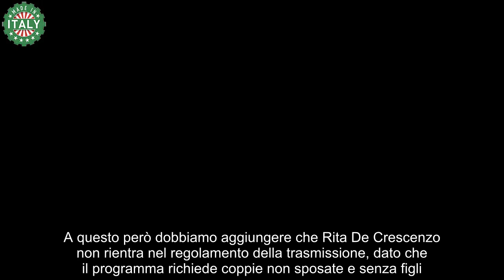Temptation Island, arriva una famosissima cantante tra i concorrenti L’annuncio bomba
Dopo l’annuncio bomba in molti sono certi che a Temptation Island arriva una delle cantanti più famose: ecco quali sono le ultime news.

Attualmente sta andando in onda una nuova edizione del love reality show di Canale 5 condotto sempre da Filippo Bisciglia. Un format che è riuscito a conquistare tutti, basta vedere gli ascolti dell’auditel per capire come il programma sia uno dei più seguiti nella programmazione estiva televisiva.